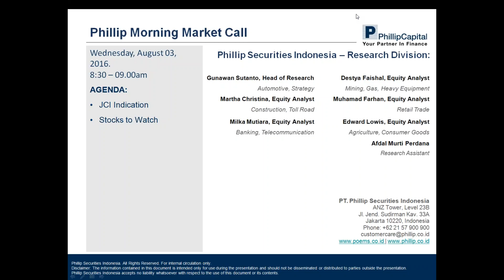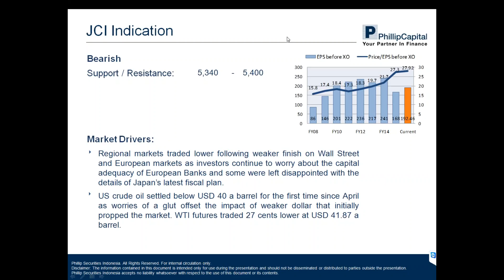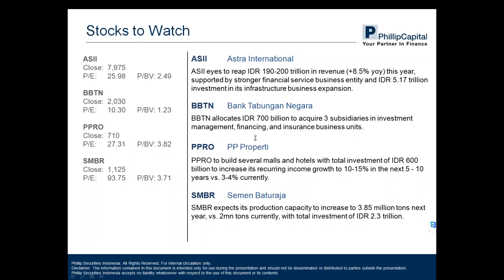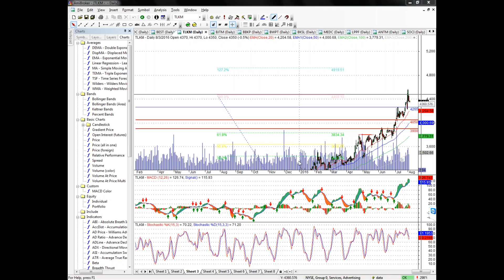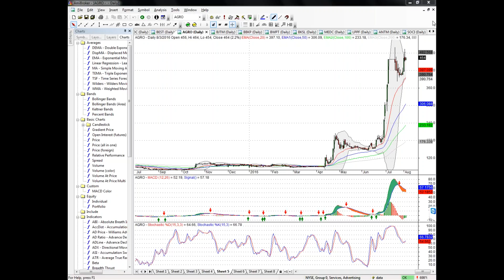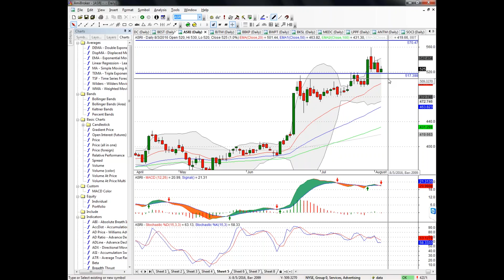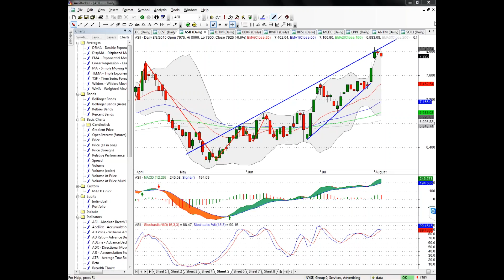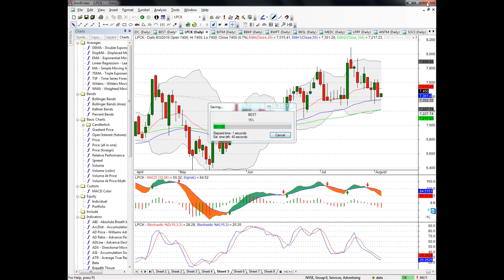PMMC 3 Aug 16